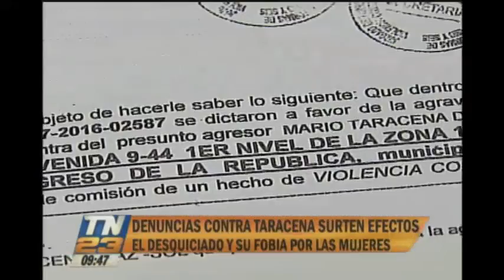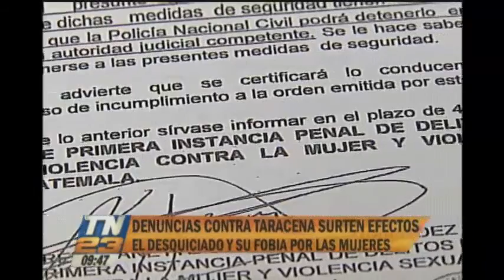Trabajadores descontentos con decisiones de Taracena